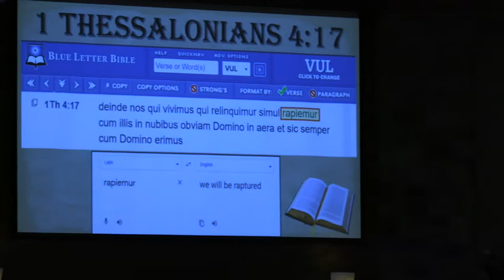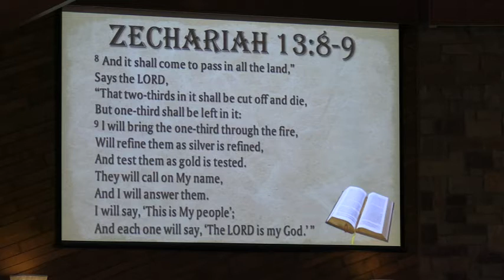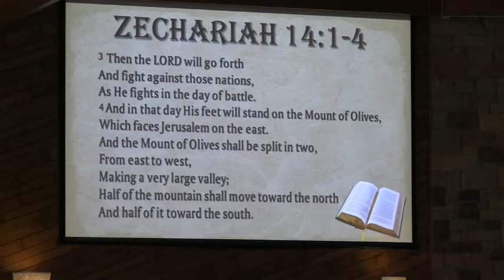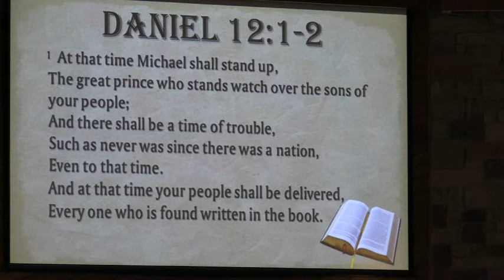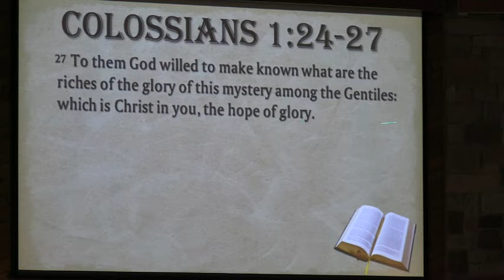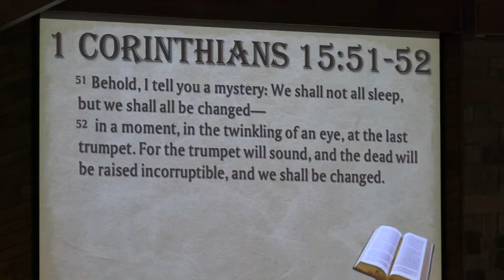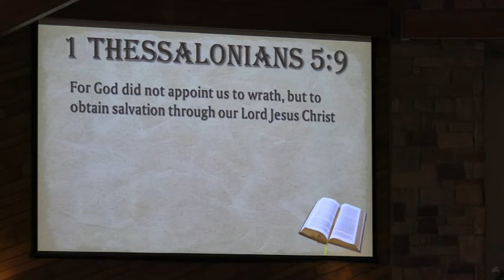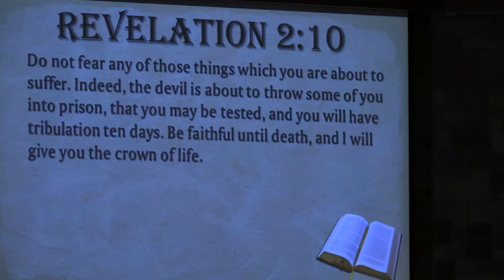Unraveling the Rapture - Ron Dudek 1 Thessalonians 4:13-18